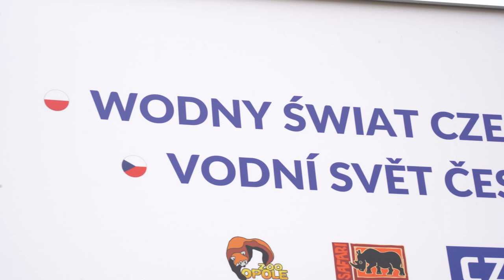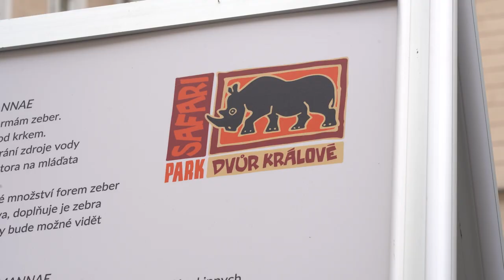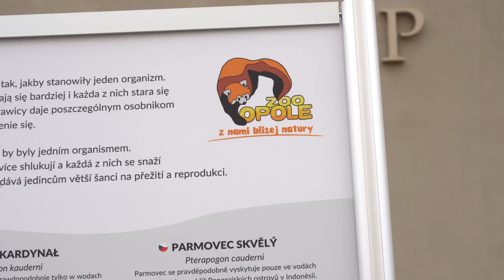Wystawa "Wodny Świat" na opolskim rynku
Fotografie przedstawiające w większości przedstawicieli podwodnej fauny mogą oglądać mieszkańcy na rynku w Opolu. Wystawa powstała przy współpracy Zoo Opole oraz czeskiego ogrodu zoologicznego Safari Park Dvůr Králové. Jest to również promocja opolskiego ogrodu, który niebawem otworzy nową wodną atrakcję - wielkie akwarium.